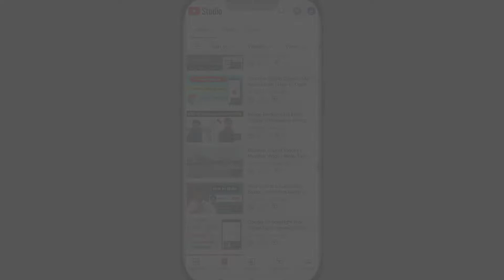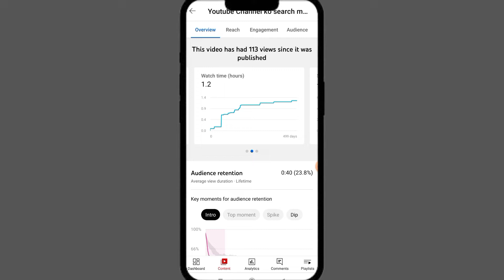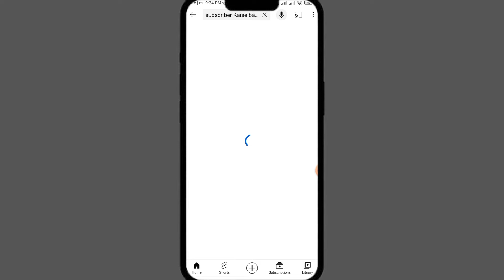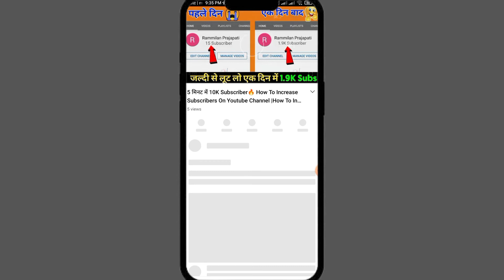Starting के 100 Subscribers कैसे करें 🔥| Subscribe Kaise Badhaye | Subscribe Kaise Badhaen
how to increase subs on youtube